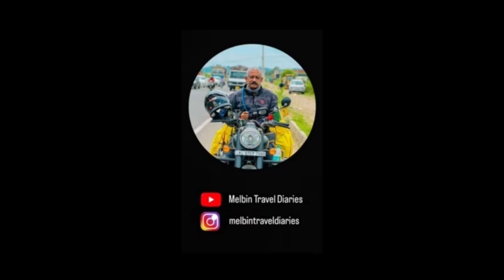🚩 Kargil Check Post കാർഗിൽ ചെക്ക് പോസ്റ്റ്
Pictured at Kargil enterance. We have to register our name and vechile number at the Post. Passed on 21 June 2023.

Bike used : Royal Enfield Classic Reborn 350 Stealth Black 2022 Model
Bike Accessories : SS Ladakh Carrier
BOBO BM4 PRO Mobile Holder M1902
BBG Tank Bag

Axor Apex Helmet 1100
Helmet Bluetooth Headset 850
Jacket Mototorque Resistor Version 3.0 L2 8003
Hydration Water Bladder 5096
BBG Knee Guard Model -2 5390
BBG Breeze Gloves XL 5403
Riding Boot - Orazo Picus VWR B/G 5704

ഞാൻ മെൽബിൻ ഇപ്പോ വയസ് 65, ഞാൻ 1972 ൽ 14 ആം വയസിൽ ഹൈസ്കൂളിൽ പഠിക്കുന്ന കാലത്തു ഒരു നോട്ട് ബുക്കിൽ എഴുതിവെച്ച സ്വപ്നമാണ് ഈ 65 ആം വയസിൽ നടത്തിയത് .

അന്ന് ലോകത്തിലെ ഏറ്റവും ഉയരത്തിലുള്ള പെട്രോൾ പമ്പ് " ലേ " യിലാണെന്ന് എവിടെയോ കണ്ടപ്പോ എഴുതി വച്ചതാണ് ആ നോട്ട് ബുക്കിൽ. പിന്നീട് വർഷങ്ങൾ എത്രയോ കടന്നുപോയി കാലത്തോടൊപ്പം ഞാനും മാറി.

പിന്നീട് രണ്ടു മൂന്ന് വര്ഷം മുൻപ് ഫോട്ടോസും മറ്റും കണ്ടു "ലഡാക് " ഒരു ഭ്രാന്തായി തലയിൽ കയറി കൂടി, എൻ്റെ ഈ വട്ടു മനസിലാക്കിയ വീട്ടുകാർ എനിക്ക് യാത്രക്കായി എല്ലാ സഹായങ്ങളും ചെയ്തു തന്നു, അവരോട്  ( സിന്ധു, നെവിൽ, ശ്രുതി, ലയ, അലെസ്റെർ  ) ഇവിടെ വീണ്ടും നന്ദി പറയുന്നു.

അങ്ങിനെ  04 ജൂൺ 2023 ൽ കഴിഞ്ഞ വര്ഷം വാങ്ങിയ ബുള്ളറ്റുമായി ഞാൻ എൻ്റെ യാത്ര തുടങ്ങി. ആദ്യ ദിവസം പോകുന്ന വഴിയിൽ എൻ്റെ മൂന്നു സുഹൃത്തുക്കളെ കണ്ടു, വടകരയിൽ ശരത് തലശ്ശേരിയിൽ ജെർസൺ പിന്നെ കണ്ണൂരിൽ കൃഷ്ണകുമാർ പുള്ളി അവിടെ ഒരു സ്യുകരണമൊക്കെ ഒരുക്കിയിരുന്നു അന്നത്തെ സ്റ്റെയും കൃഷ്ണകുമാറാണ് " Loom Land " ൽ സ്‌പോൺസർ ചെയ്തത്.

പിന്നെ തിരിച്ചു നേരെ Diskit, Leh, Kargil, Srinagar, Jammu, Ambala, Hodal, Tekanpur, Basadehi, Pandharkawada, Shadnagar, Chikkaballapur, Kochi  അങ്ങിനെ 34 ദിവസം കൊണ്ട് 8720 കിലോ മീറ്റർ ഓടി എൻ്റെ സ്വപ്നം കുറെയൊക്കെ സാധിച്ചുകൊണ്ട് 04 ജുലൈ 2023 വീട്ടിൽ തിരിച്ചെത്തി.

ഈ യാത്രയ്ക്ക് മാത്രമായി ചിലവുവന്നത് - പെട്രോൾ Rs 22110, ഭക്ഷണം Rs 13628, താമസം Rs 35158, മറ്റു ചിലവുകൾ Rs 7345, ബൈക്ക് സർവീസുകൾ Rs 2198 - മൊത്തം Rs 80439.

മറക്കാൻ പറ്റാത്ത ഒരു യാത്ര, എത്രയോ പുതിയ ആളുകൾ, അനുഭവങ്ങൾ ഇതിൽ ചിലർ ഇൻസ്റ്റയിൽ ഉണ്ട്.

നിങ്ങൾക്കും അവസരങ്ങൾ ഒത്തു വന്നാൽ ഒന്ന് യാത്ര ചെയ്തു " ഹിമവാനെ " കാണുക അതൊരു അനുഭവം തന്നെയാണ്.

ബൈക്കിൽ ഒറ്റയ്ക്കു യാത്ര ചെയ്തപ്പോ  ഞാൻ ബൈക്കിനു എൻ്റെ കൊച്ചുമോൻ Alester ൻറെ ഓമന പേരിട്ടു " Allu " ന്ന് അങ്ങിനെ അവനുമായി വർത്തമാനം പറഞ്ഞായിരുന്നു യാത്ര ( അവനു വലിയ ആഗ്രഹമായിരുന്നു എൻ്റെ കൂടെ പോരാൻ ).

നമ്മളെ കാത്തു രക്ഷിക്കാൻ ജീവൻ ഹോമിച്ച, ഇപ്പോഴും കാത്തുരക്ഷിക്കുന്ന എല്ലാ ജവാന്മാർക്കും ഓരോ വലിയ സല്യൂട്ട്.

ജയ് ഹിന്ദ്